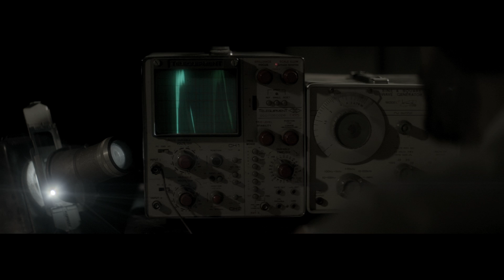Holt Teaser Trailer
Australian Political Thriller on the still unsolved disappearance of then Prime Minister Harold Holt